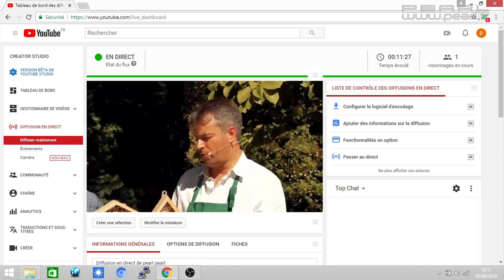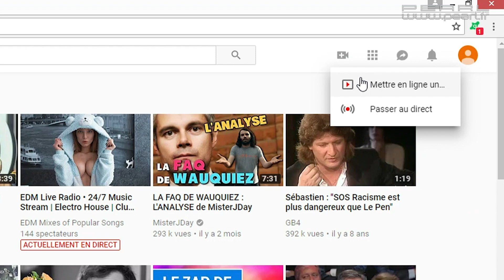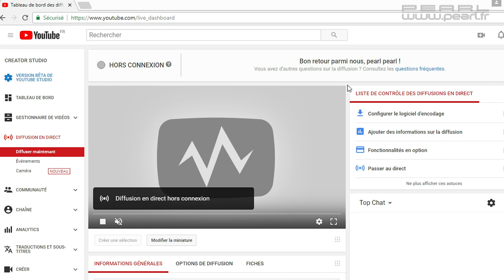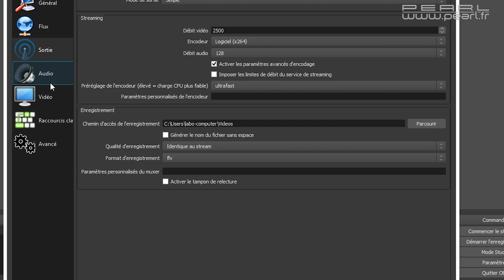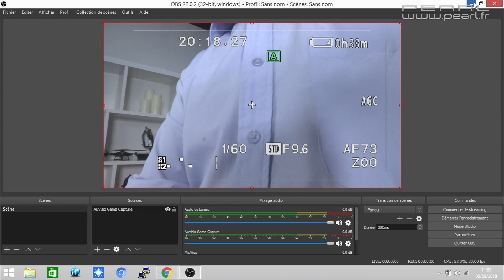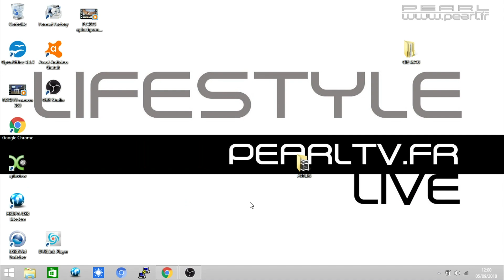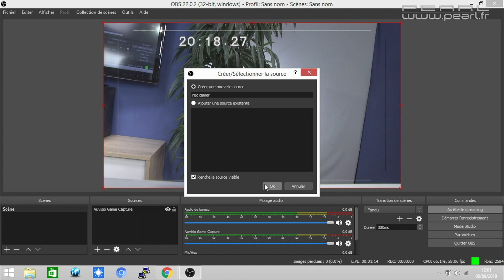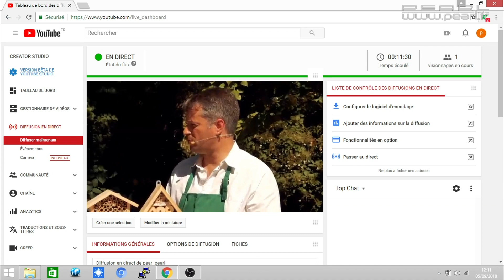[TUTO] comment streamer un LIVE ou un faux LIVE sur le web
Comment faire un LIVE sur le web sur Youtube, Facebook, Twitch ou autres ... à partir d'un ordinateur et en connectant une caméra.
Il existe des solutions couteuses ... mais voici une solution idéale à partir d'un boitier multi-fonction de la marque Auvisio (Game Capture V4)

Toutes les astuces d'utilisation via OBS